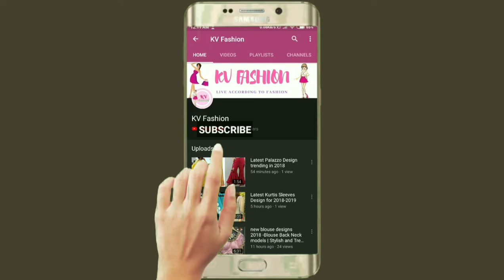Awesome Light Weight ❤ Gold Bangles Designs, ⭐ 22k Gold Bangle new Designs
GOLD JEWELEERY (14k to 24k Gold)